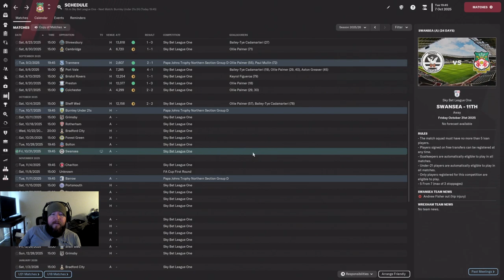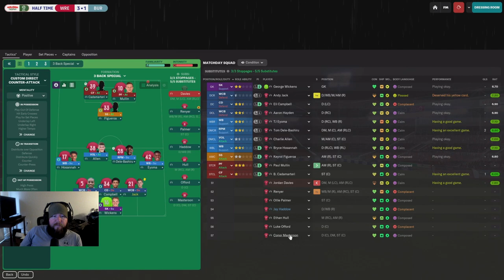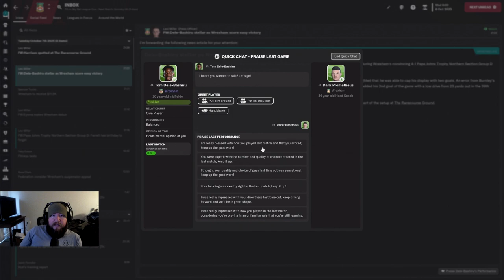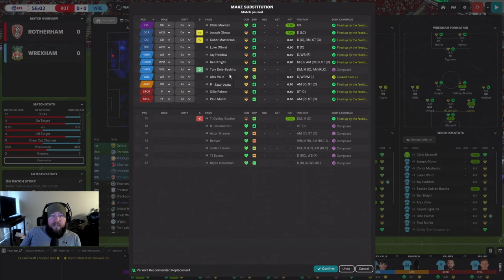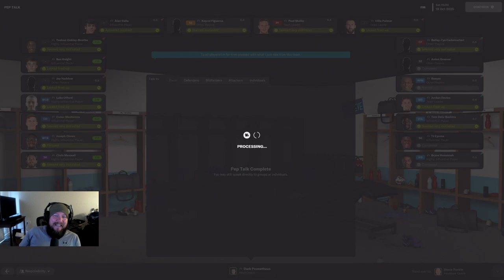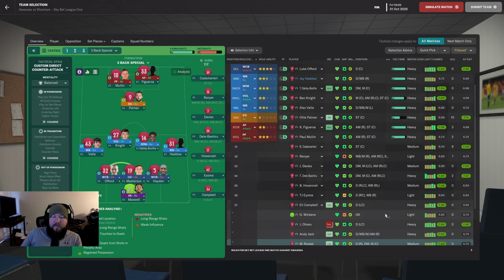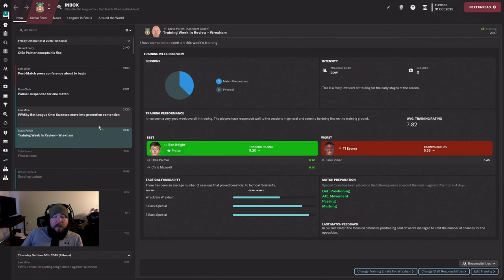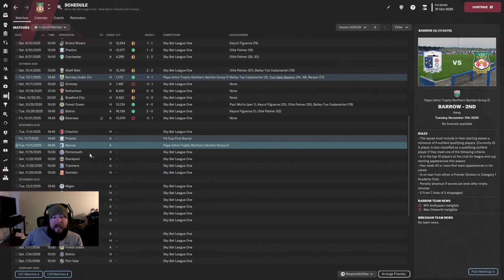Ollie Palmer Puts Us on an Island l FM23 - RTTL Wrexham Ladder Save - Episode 31